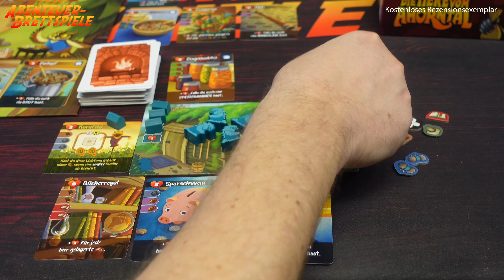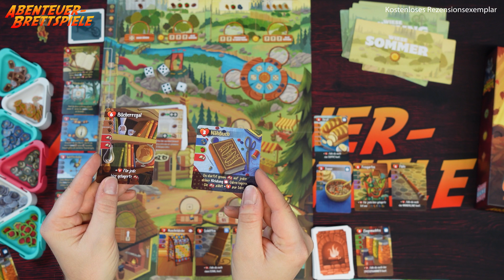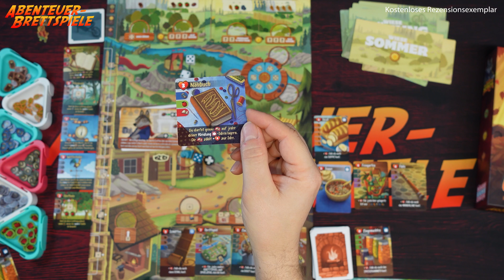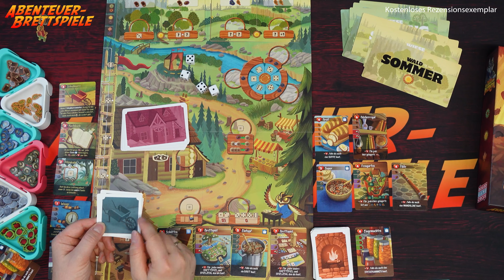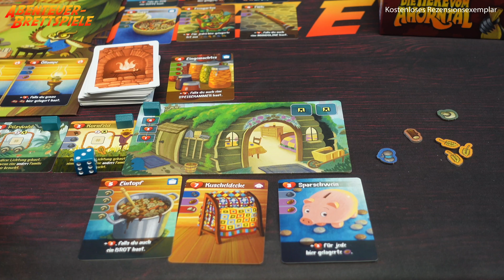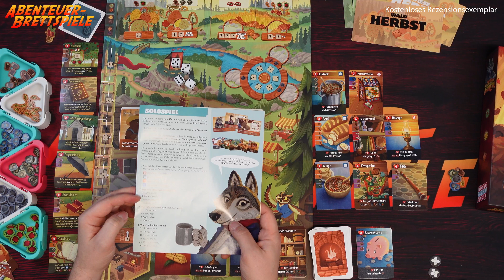Die Tiere vom Ahorntal - Solo Let's Play Teil 2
Im zweiten Teil meiner Solo Partie von Die Tiere vom Ahorntal geht es mit den Runden 5 bis 8 weiter. Ich sammle weiter Nahrung und andere Annehmlichkeiten für den Winter.

Wie mir die Solo Let's Partie von Die Tiere vom Ahorntal (kostenloses Rezensionsexemplar) gefallen hat, erfahrt ihr am Ende dieses Videos.

00:00:00 Runde 5 bis 8
00:34:50 Wertung
00:38:00 Fazit

Viel Spaß mit dem Die Tiere vom Ahorntal Solo Let's Play.

News, Reviews, Hintergrund-Artikel und vieles mehr über Brettspiele findet ihr